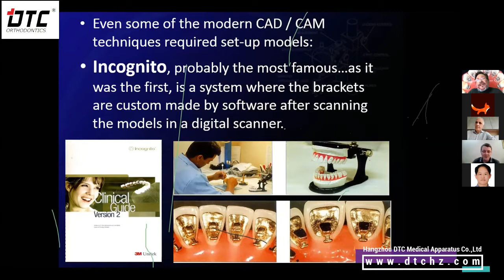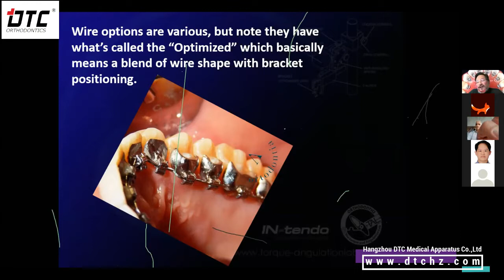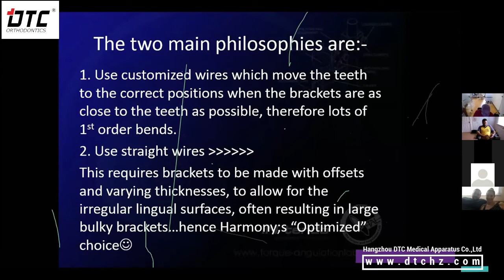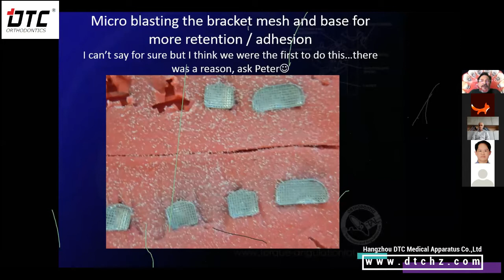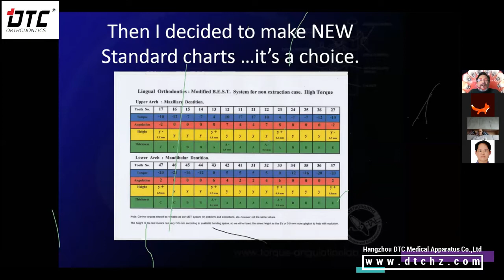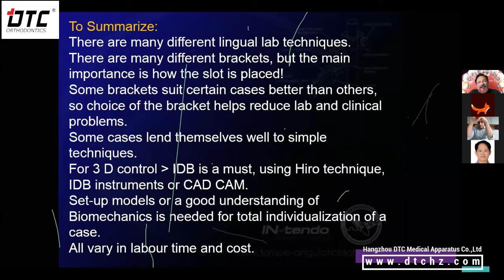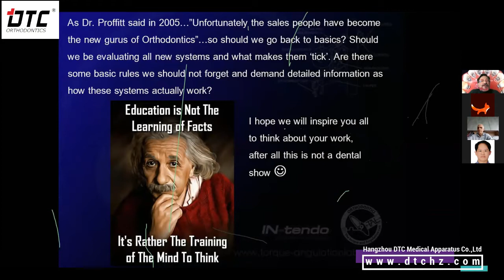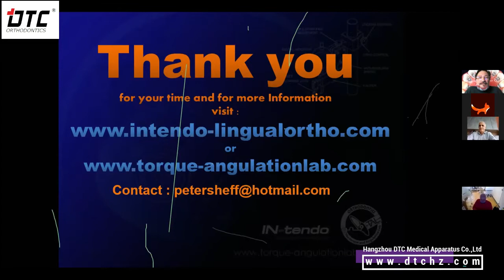Part 3 First Zoom Lecture on Lingual Ortho Lab details May 2020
The last part of the Zoom lecture on Lingual Orthodontic lab techniques, including questions and discussion at the end.